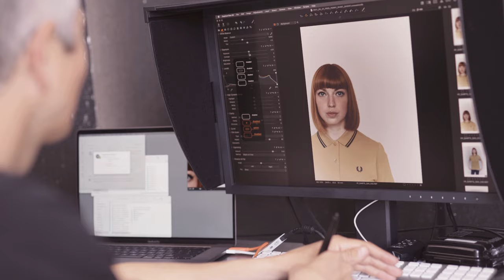The Fred Perry Shirt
What does the Fred Perry Shirt mean to you?